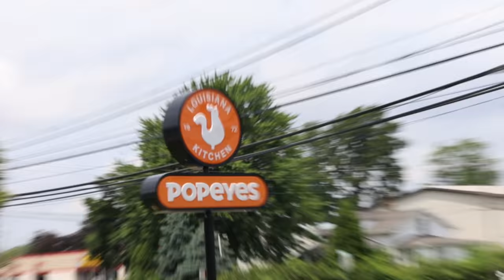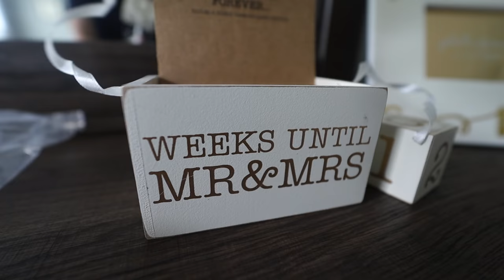She Surprised Me With THIS For My Birthday!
She Surprised Me With This For My Birthday | TFG Vlogs are back and this week I'm celebrating my birthday! See what Sam got me and also see what happens when I finally try the New Popeye's Chicken Sandwich!